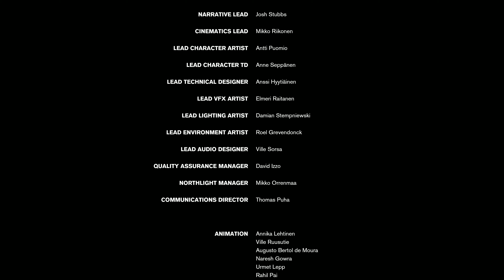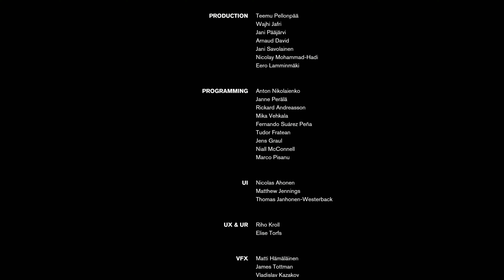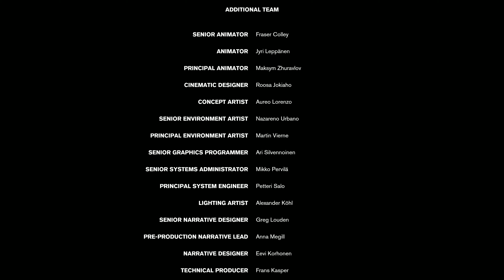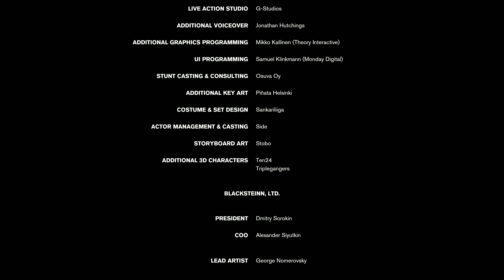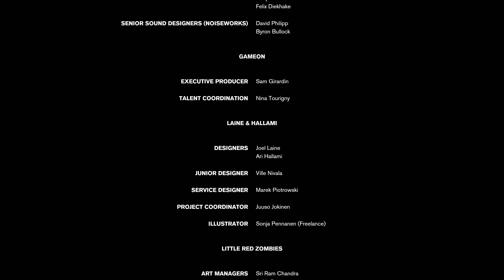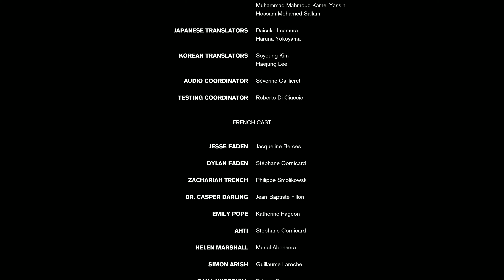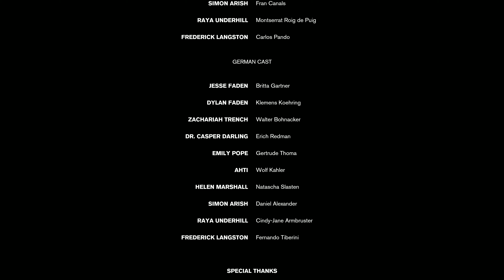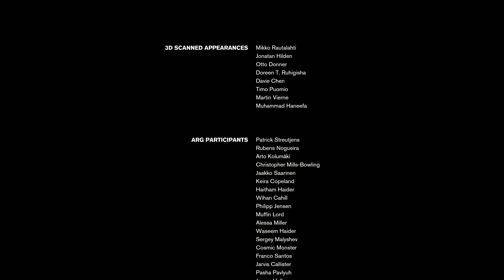Control ("END GAME" & CREDITOS) RTXOn capturado con RTX 2080Ti Raytracing activado settings Ultra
En este vídeo capturo el 'end game' o final del juego de este increible juego.

Muy recomendable por la historia y jugabilidad que tiene.  Además, si tienes una gráfica GEFORCE RTX de Nvidia, más que recomendable (que lo es) ,  puedo decir que es imprescindible para disfrutar lo que es la "nueva generación" de gráficos para videojuegos.

Literalmente es un antes y un después tras CONTROL.

Decir que tras el 'fin del juego',  el juego continúa, tanto por misiones pendientes que pudieses tener como por el hecho que REMEDY tiene previstos al menos 2 DLC (gratuítos) que ampliarán la historia del juego.